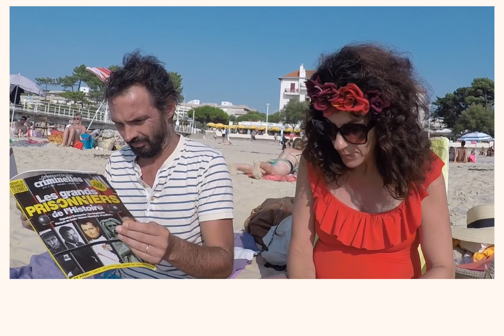A la plage.